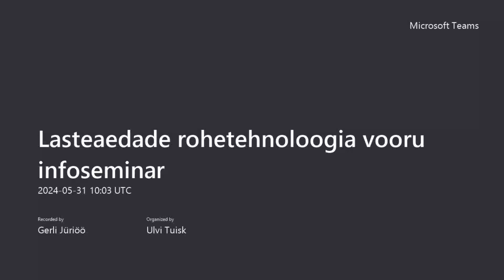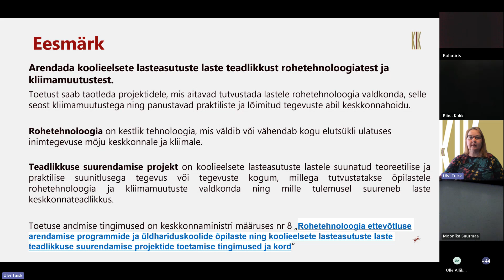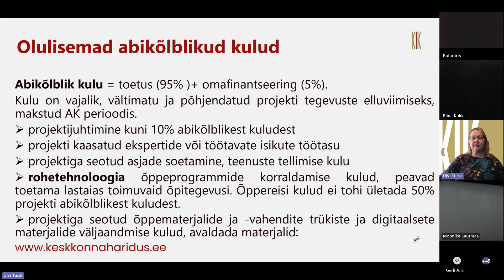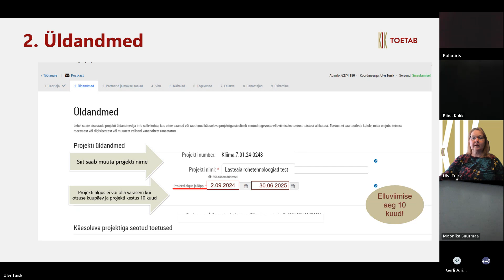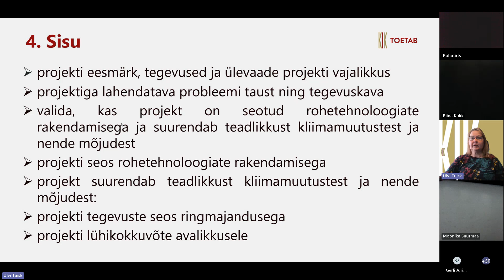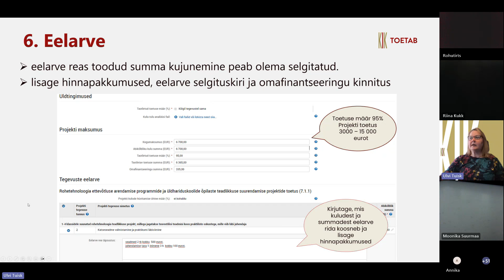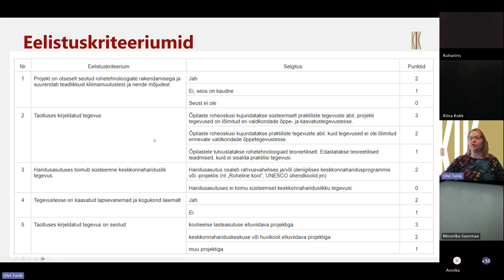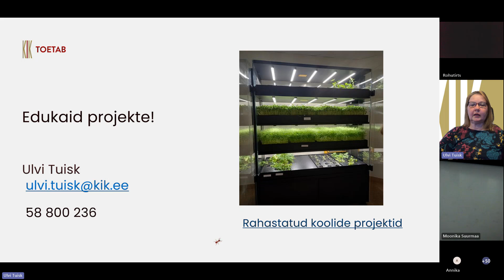Lasteaialaste rohetehnoloogia teadlikkuse suurendamise toetuse infopäev, 31.05.24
31. mail toimus lasteaialaste rohetehnoloogia teadlikkuse suurendamise toetuse infopäev. Rohkem infot toetuse kohta leiab siit